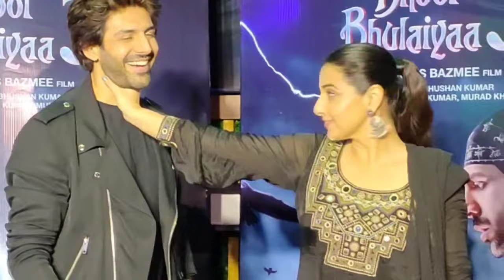কার্তিক বাংলা শিখে গেছে, সার্টিফিকেট বিদ্যার |Bhulbhulaiya 3 | Vidya Balan | Kartik Aaryan | Kolkata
'ভুলভুলাইয়া ৩' ছবির প্রচারে কলকাতায় এসে বাংলায় কথা বলবেন না বিদ্যা! তা কি হয়? বিদ্যার কাছ থেকেই শিখলেন কার্তিকও। আরজি কর থেকে নাচ করতে গিয়ে স্টেজে পড়ে যাওয়া, কলকাতা শহর- সব নিয়েই আড্ডায় বিদ্যা বালন ও কার্তিক আরিয়ান।